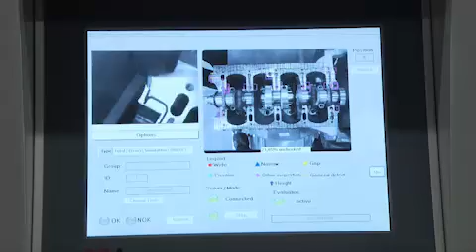Volvo VEA Engine Production 2013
Volvo Car Group is now starting production of the first engine variants in the new, high-efficiency four-cylinder engine family. The development and production take place in-house at Volvo Car Group and form a vital part of the company's strategy for independence.